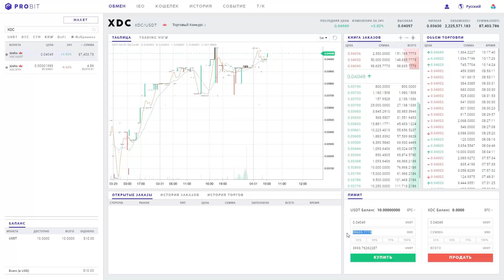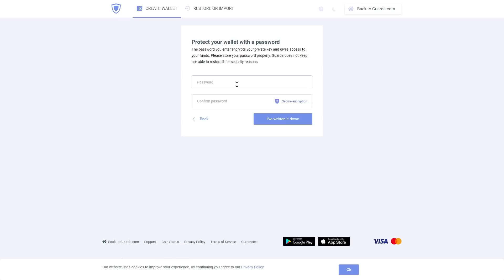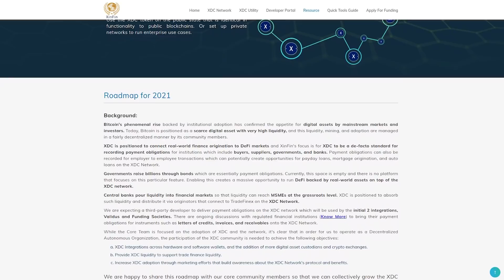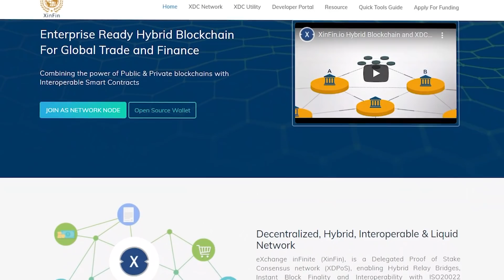🏆XINFIN – Гибридная Сеть с Делегированным Подтверждением Долей XDPos!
С каждым годом мы все чаще сталкиваемся с необходимостью использования надежных и стабильных блокчейн-систем для торговли криптовалютой по всему миру. На сегодняшний день существует множество проектов, которые предлагают свои услуги на основе блокчейна, но больший интерес вызывает проект XinFin.

XinFin – это гибридная блокчейн-сеть, которая объединяет в себе все преимущества частного и общедоступного блокчейна.  XinFin поддерживается за счет собственной монеты XDC. Монета такого типа использует архитектуру XinFin Delegated Proof of Stake (XDPoS) – децентрализованный способ проверки транзакций, что позволяет поддерживать смарт-контракты и обрабатывать более 2000 TPS с незначительной комиссией в менее чем 0,0001$ при высокой скорости подтверждения в 2 секунды.

Важной особенностью проекта XinFin становятся особые утилиты, которые расширяют функционал данной системы.
– Утилита TradeFinex направлена на поддержку малым и средним предприятиям создавать собственные финансовые потребности в цифровом структурированном виде.
– Утилита Blockdegree представлена в виде децентрализованного приложения в сети XinFin XDC Network, который позволяет студентам и всем желающим участвовать в онлайн-обучениях и получать новые навыки в режиме онлайн.
– Утилита XcelTrip, которую можно использовать для бронирования отелей и авиабилетов

Проект XinFin – весьма перспективный и интересный проект, который способен достигнуть больших успехов. Нам остается только наблюдать за его развитием и быть в курсе самых последних событий, связанных с XinFin.